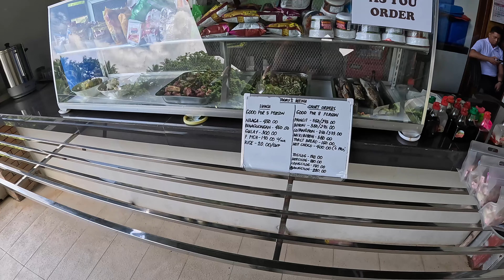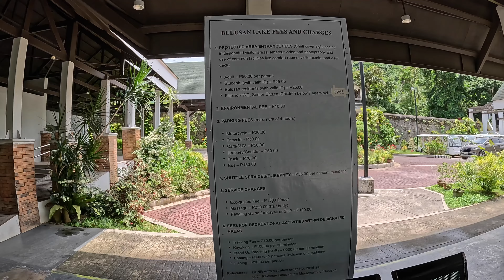Massive Argument with Filipina and Passport Bro caught on Camera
Filipino Girls side with there people against a Passport Bro